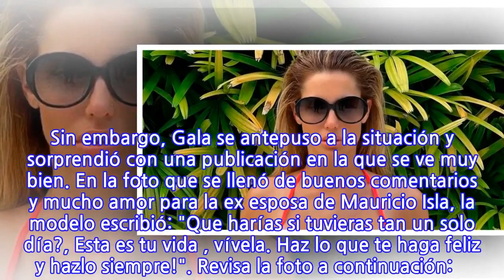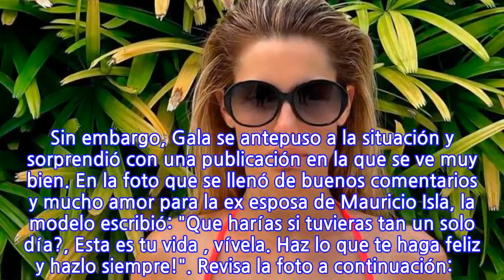Renovada: Gala Caldirola sorprendió con sensual fotografía en redes sociales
La modelo española Gala Caldirola ha sido el blanco de varios comentarios luego de la polémica en la que se vió envuelta a causa de las prácticas machistas que realizaba su ex pareja Iván Cabrera y que fueron denunciadas por la ex pareja del bailarín. Sin embargo, Gala se antepuso a la situación y sorprendió con una publicación en la que se ve muy bien. En la foto que se llenó de buenos comentarios y mucho amor para la ex esposa de Mauricio Isla, la modelo escribió: "Que harías si tuvieras tan un solo día?, Esta es tu vida , vívela. Haz lo que te haga feliz y hazlo siempre!". Revisa la foto a continuación:
INFORMATION
• Source: mega